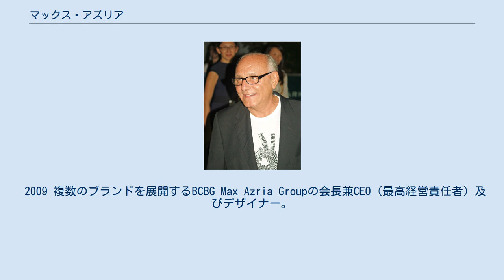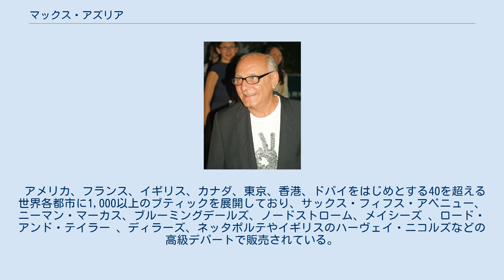マックス・アズリア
マックス・アズリア（Max Azria、ヘブライ語: מקס עזריה‎‎、1949年1月1日 - 2019年5月6日）はチュニジア出身のファッションデザイナー。
 2009 複数のブランドを展開するBCBG Max Azria Groupの会長兼CEO（最高経営責任者）及びデザイナー。
活動拠点はロサンゼルス。
 マックス・アズリアはチュニジア、スファックスで6人兄弟の末っ子として生まれた。
幼少時代は南フランスで教育を受けていた。
 11年間パリにて、ウィメンズウェアのデザインを手がけた後、1981年に活動拠点をカリフォルニア州ロサンゼルスに移転。
 1989年BCBG Max Azriaを開始。
 BCBGMaxAzriaグループは複数のブランドを展開するグローバル企業である。
マックスは会長兼CEO（最高責任者）及びデザイナーを務めており、妻のルバ・アズリアはCOO(チーフクリエイティブオフィサー)として活動している。
 アメリカ、フランス、イギリス、カナダ、東京、香港、ドバイをはじめとする40を超える世界各都市に1,000以上のブティックを展開しており、サックス・フィフス・アベニュー、ニーマン・マーカス、ブルーミングデールズ、ノードストローム、メイシーズ 、ロード・アンド・テイラー 、ディラーズ、ネッタポルテやイギリスのハーヴェイ・ニコルズなどの高級デパートで販売されている。